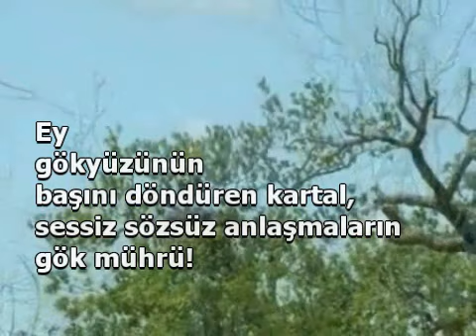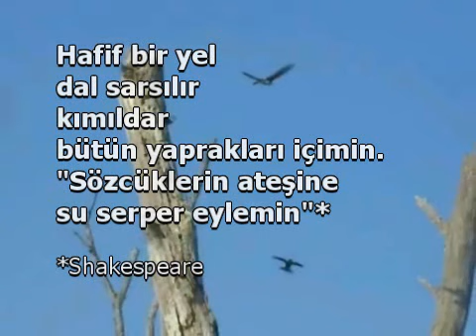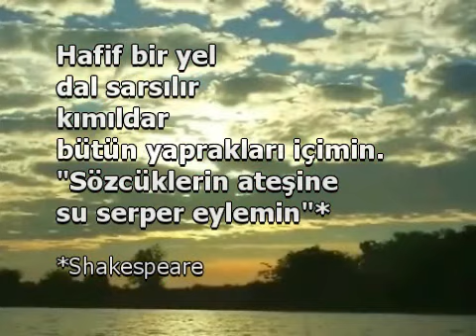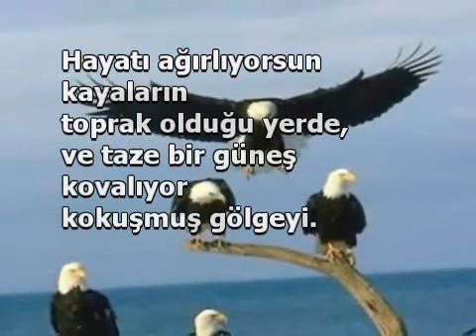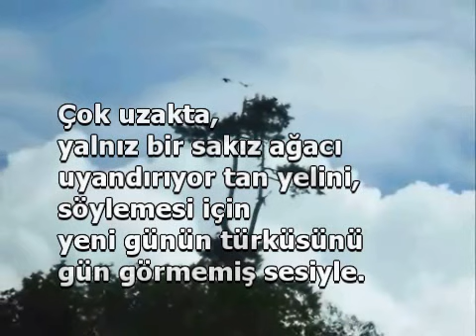GÜNÜN KAPISINDA.., Şerif ERGİNBAY, Müzik: Beethoven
- Çok uzakta, ...
yalnız bir sakız ağacı ...
uyandırıyor tan yelini, ...
söylemesi için yeni günün türküsünü ...
gün görmemiş sesiyle. -